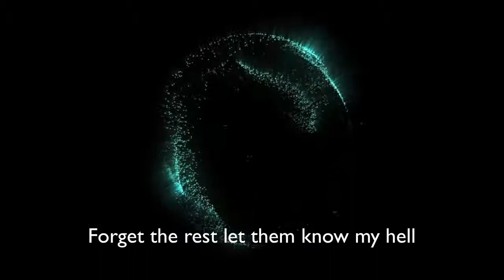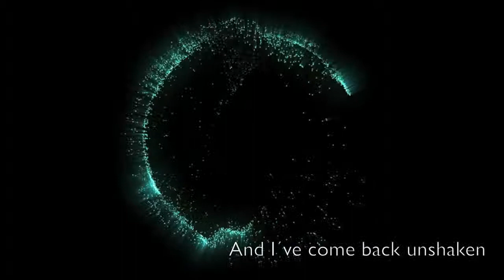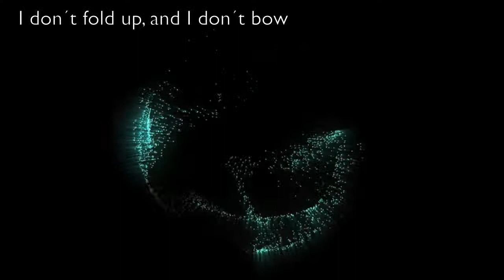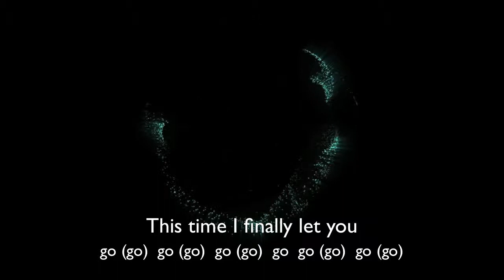Linkin Park Lost In The Echo Lyric video